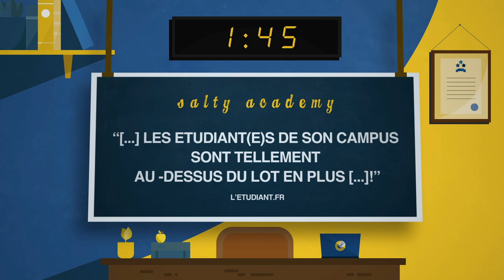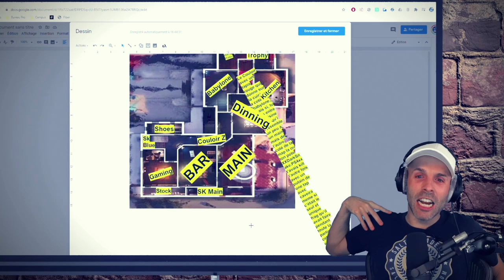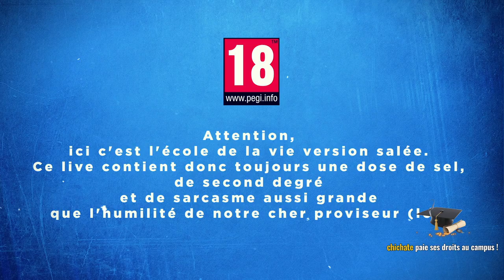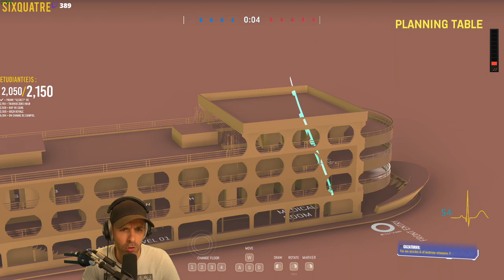VOD 🎓 Découverte ZÉRO HOUR ! - Live du 31 Aout 2021